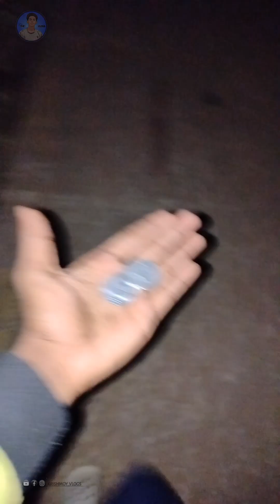অনুকূল ঠাকুরের বড়ো উৎসব 🙏 || আর এটা কী 😆 || Krishmoy vlogs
𝐒𝐨, 𝐇𝐞𝐲 𝐠𝐮𝐲𝐬 𝐰𝐞𝐥𝐜𝐨𝐦𝐞 𝐛𝐚𝐜𝐤 𝐭𝐨 𝐦𝐲 𝐧𝐞𝐰 𝐯𝐥𝐨𝐠😊

🇮🇳𝐈𝐚𝐦 𝐟𝐫𝐨𝐦 𝐓𝐫𝐢𝐩𝐮𝐫𝐚🇮🇳

                  ~[ 𝐌𝐲 𝐞𝐪𝐮𝐢𝐩𝐦𝐞𝐧𝐭𝐬📱]~

ᴘʜᴏɴᴇ :- {ʀᴇᴀʟᴍᴇ 10 ᴘʀᴏ 5ɢ} 👉:

ᴛʀɪᴘᴏᴅ ꜱᴛᴀɴᴅ :- {ᴰⁱᵍⁱᵗᵉᵏ ᴰᵀᴿ ⁴⁵⁵ ᴸᵀ ᵀʳⁱᵖᵒᵉᵈ} 👉:

ᴹⁱᶜ :- {ᴮᴼʸᴬ ᴮʸ⁻ᵐ¹}

𝐓𝐡𝐚𝐧𝐤𝐞𝐬 𝐟𝐨𝐫 𝐖𝐚𝐭𝐜𝐡𝐢𝐧𝐠 𝐛𝐲𝐞𝐞𝐞𝐞💌

Video hastag * :- # # # #